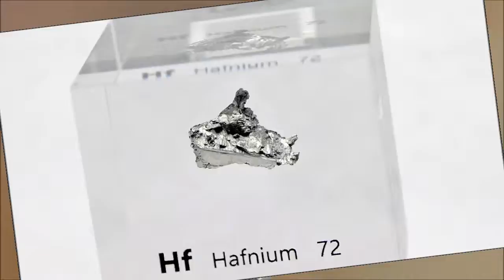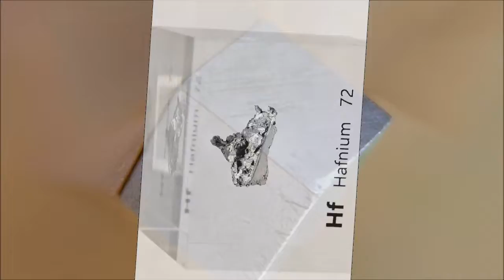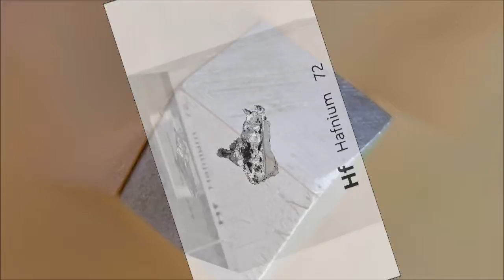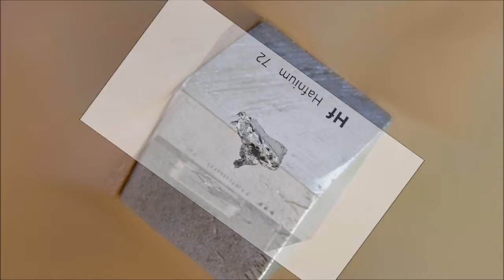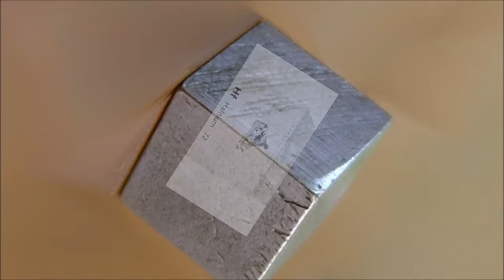IF WE ARE GOING TO LEAVE A MARK IN TIME NOW IS THE ONLY TIME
Man-Ape Inversus 2 / 18et gtr / improvisations